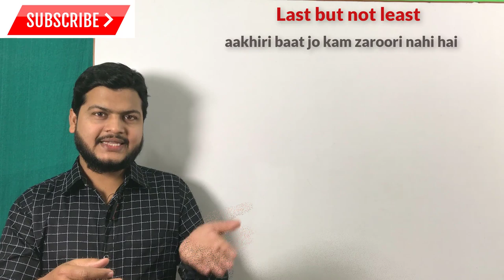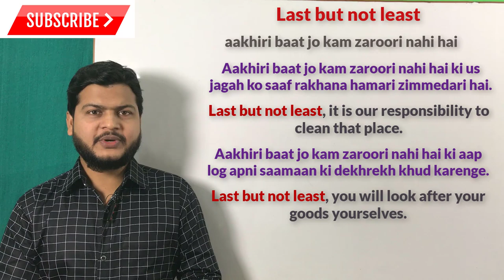Use of Last but not least | Advance structure of English | spoken English topic